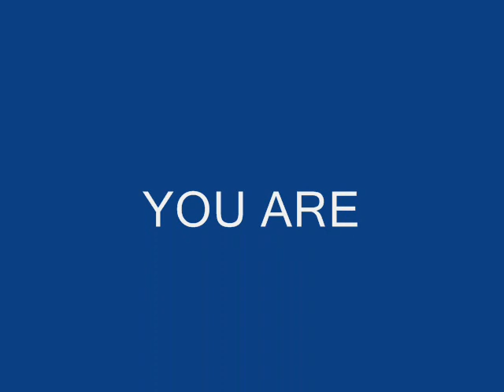VINCENT TAYLOR YOU ARE